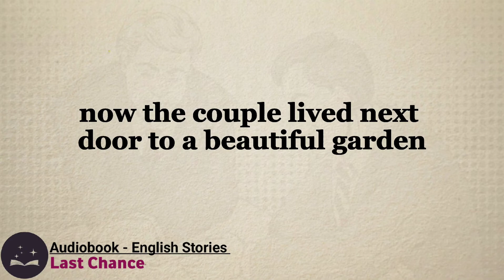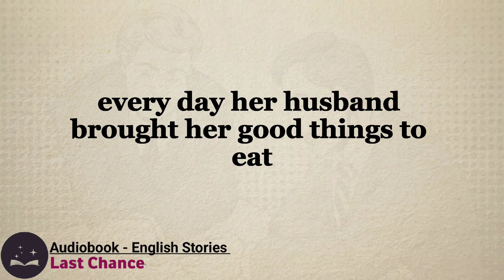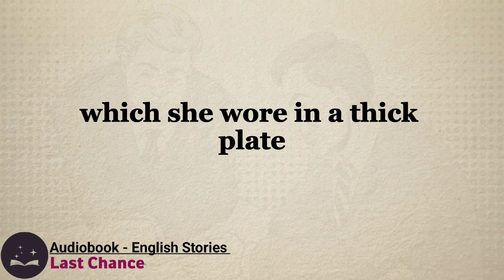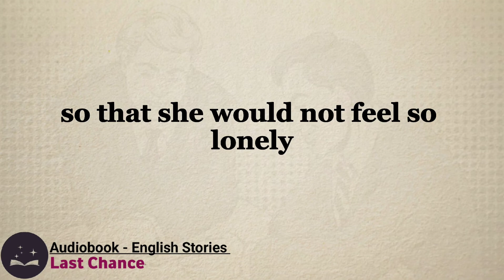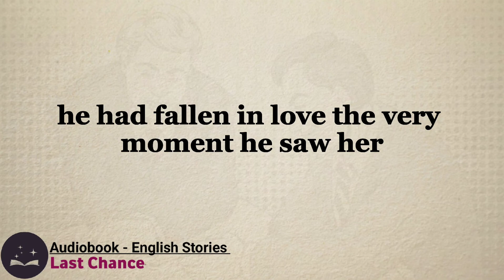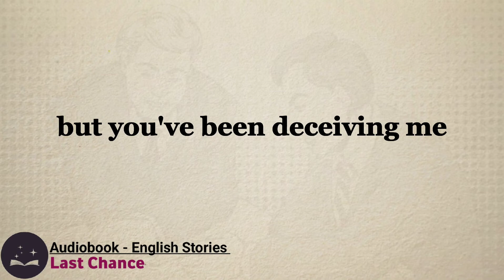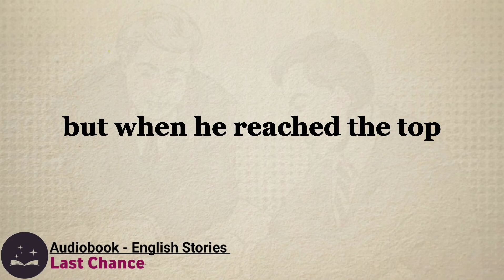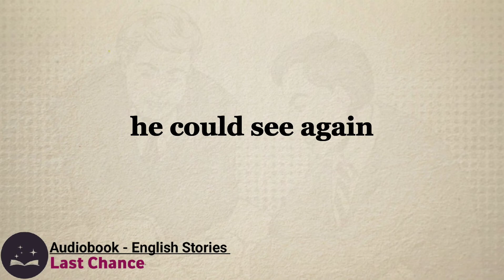Graded Reader ⭐ Level 1 Rupanzel Last Chance English Subtitle Story Audiobook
Here, you'll find a treasure trove of books, each meticulously written or/and curated by MindlLixir. Our channel is dedicated to bringing you exclusive, thought-provoking content, all presented in English. Whether you're a lifelong learner or just looking for something new, there's something here for everyone. Enjoy the journey through the pages of knowledge we've prepared just for you!

We specialize in publishing a diverse range of books and audiobooks focused on the Law of Attraction, philosophy, wealth creation, and insightful wisdom.

Drawing inspiration from esteemed philosophers such as Lao Tzu, Marcus Aurelius, Epictetus, Neville Goddard, Joseph Murphy, Abdullah, among others, we aim to enrich minds and lives. Your support is greatly appreciated.